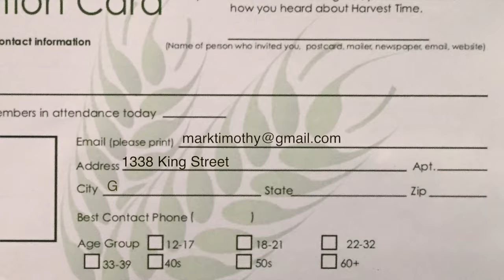Harvest Time News (June 11, 2017)